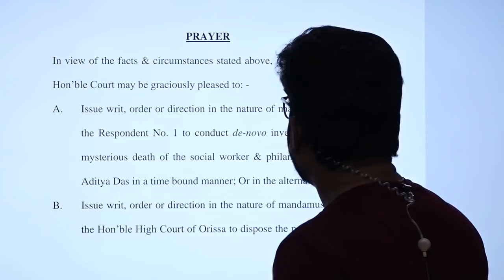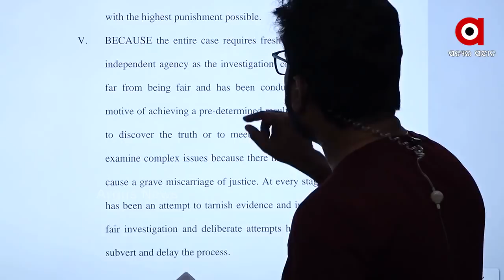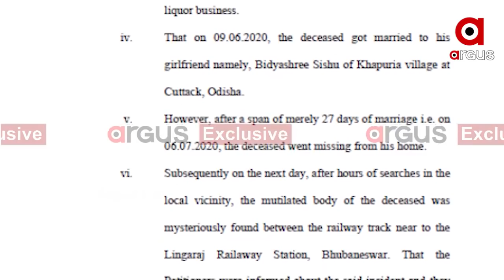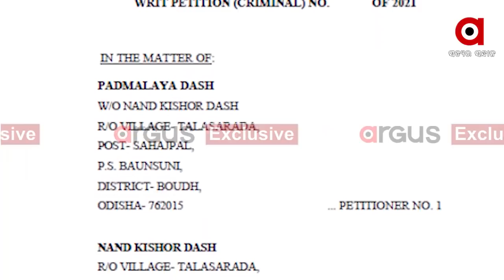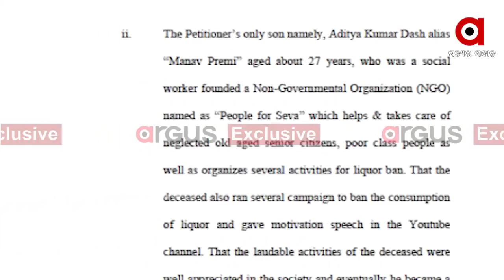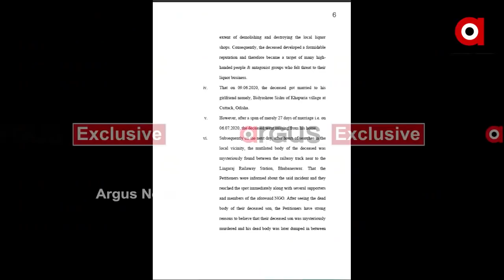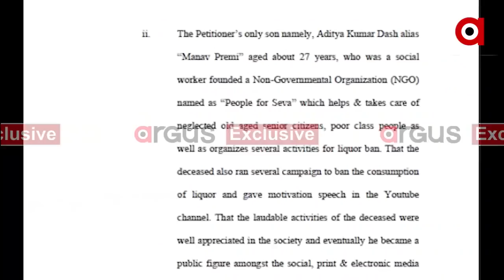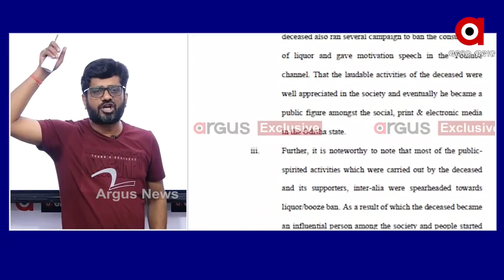ସୁପ୍ରିମ କୋର୍ଟ ଗଲେ ଆଦିତ୍ୟଙ୍କ ମା